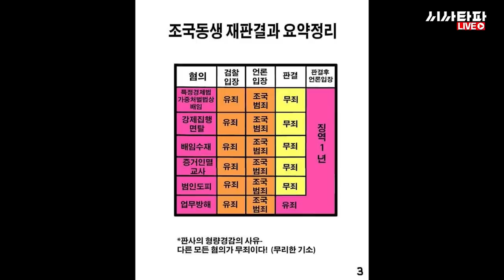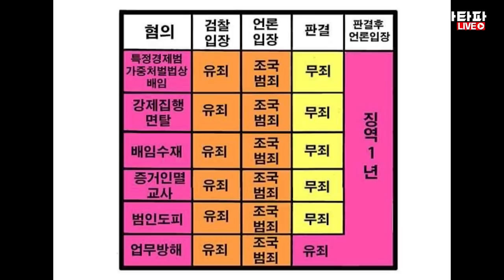조국을 전사로 키운건 조중동 반대로 피눈물 흘릴 것